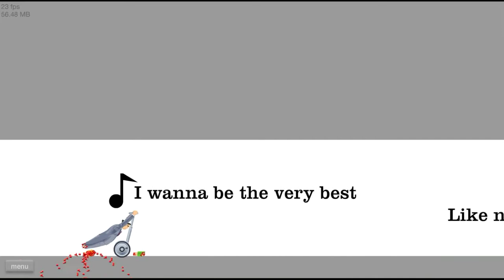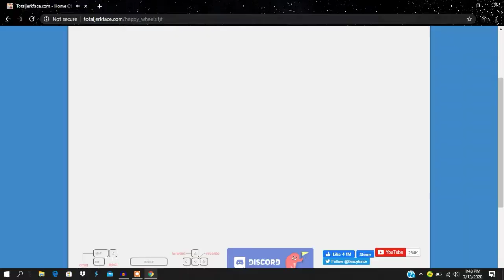HEAD GO SQUISH (Lonely Monday Plays) Happy Wheels Gameplay